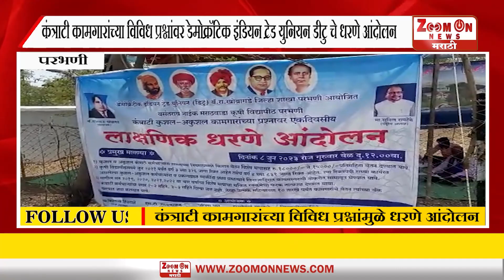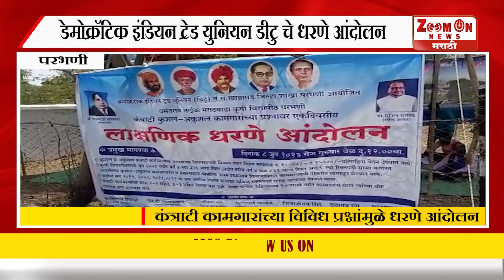कंत्राटी कामगारांच्या विविध प्रश्नांवर डेमोक्रॅटिक इंडियन ट्रेड युनियन डीटु चे धरणे आंदोलन